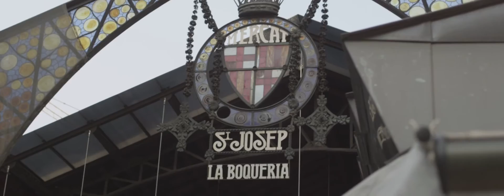ATAG We love cooks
Bij ATAG draait alles om kookplezier. De ene dag bereidt u voor uw gezin een verse maaltijd, een andere keer gaat het om de passie uw gasten iets bijzonders voor te schotelen. ATAG draagt daaraan bij met mooie, praktische en duurzame kwaliteitsapparatuur. Uw wensen en ervaringen als hobbykok vertalen wij naar solide kookapparatuur die comfortabel werkt, waar u mee gezien mag worden, met de intuïtieve kracht van goede vormgeving: 'Dutch Design', hoge kwaliteit en goed schoon te houden.